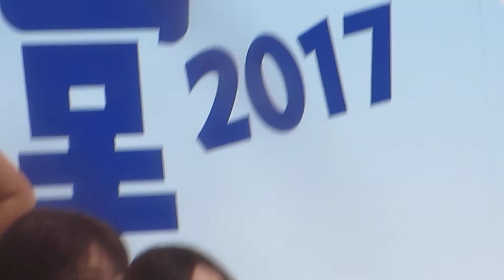チアガールが綺麗！カメラに向かう可愛い美女娘達のチアダンスがかっこいい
Hello! I am Japanese OTAKU.I love manga,anime,game and cute idol.
I will introduce kawaii girl movie and funny culture about JAPAN through this channel.

目指せパーフェクトボディ！31日間ダイエットカレンダーと１０カ条で脳内革命を！

夏フェスの熱中症予防・対策はコレ！野外フェス必見持ち物

斎藤 三郎(Saburou Saitou)

チアガール選、カメラに向かう可愛い娘、見事なハイキック❗️再生🙏